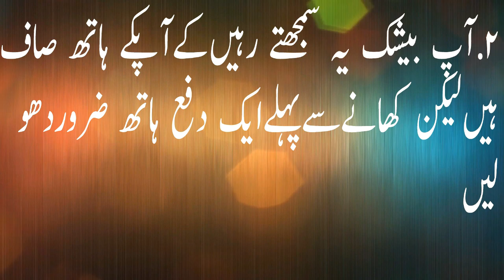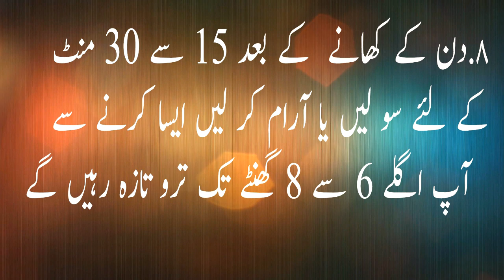khana khanay ke adaab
this is the first part of kahana khanay k adaab